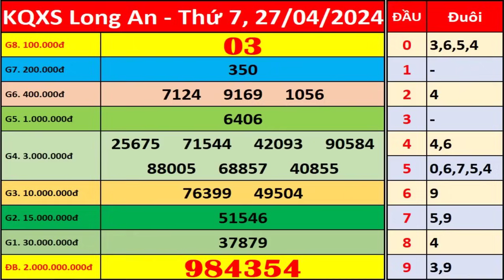Xổ số Long An ngày 27 tháng 4 | XSLA - KQXSLA - SXLA | Xổ số kiến thiết Long An hôm nay